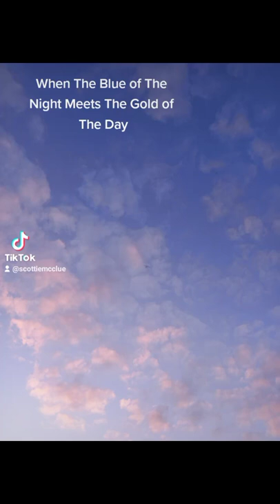WHEN THE BLUE OF THE NIGHT MEETS THE GOLD OF THE DAY